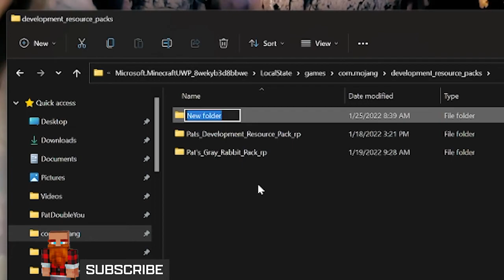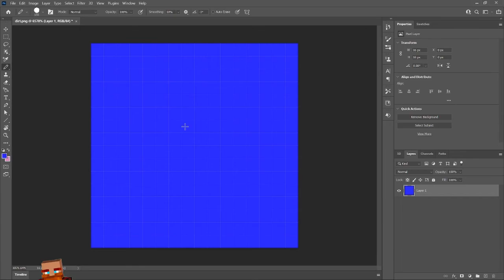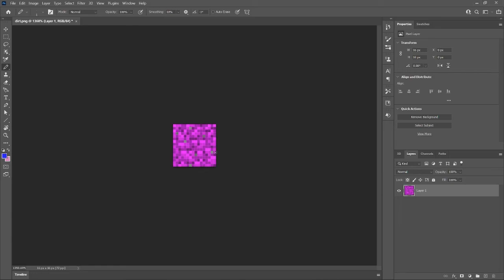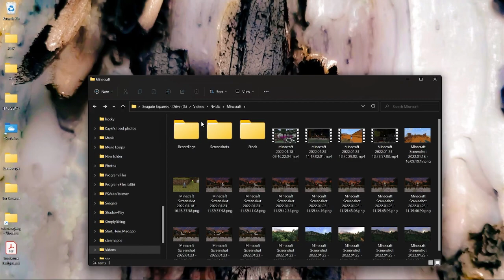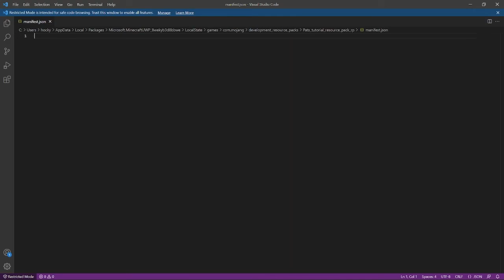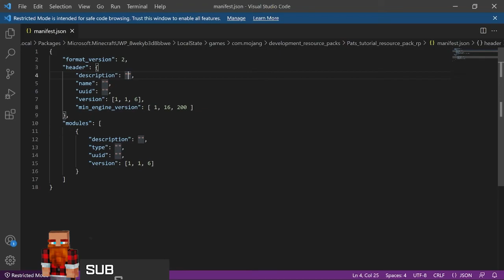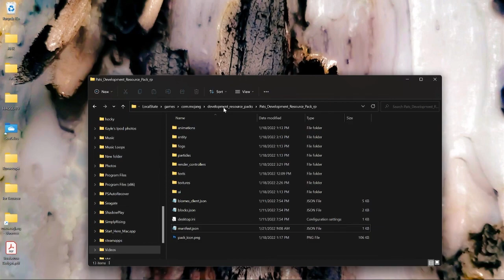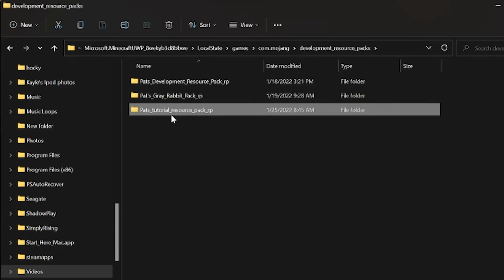How to Make YOUR OWN Bedrock Texture Pack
Are you looking to develop addons or texture packs (also known as resources packs) for Minecraft Bedrock Edition? This is the perfect video for you! Whether you're familiar with texture packs already, you're coming from java edition or you're just a beginner in the field -- this video covers everything you need to know to create your first texture pack resource addon for Minecraft! This works for Windows 10 edition and other platforms as well.

This tutorial takes the dirt.png from the default texture pack and changes it slightly.  This gives you the technical basics to establish your own texture pack with whatever looks you would like!

Helpful resources below!

manifest.json text is below. Include the braces! Everything between the dividers. (not the *'s)

    "format_version": 2,
    "header": {
        "description": "A tutorial with Pat about some dirt.",
        "uuid": "",
        "version": [1, 1, 6],
        "min_engine_version": [ 1, 16, 200 ]
    "modules": [
            "type": "resources",
            "uuid": "32313477-ece4-4b81-af34-d1695f8a3820",